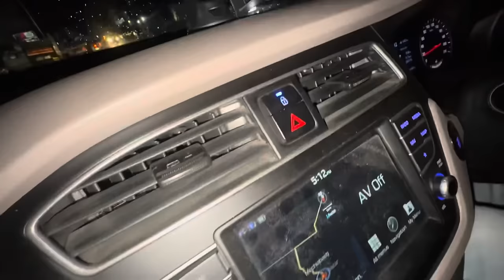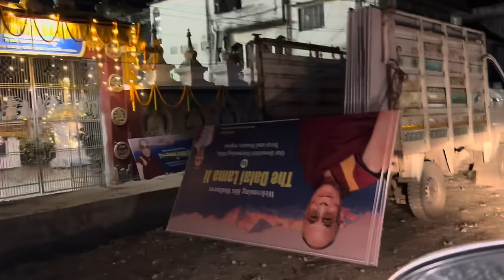| Witnessed His Holiness THE 14th DALAI LAMA | Got Emotional 🥲 | Blessed Day Of My Life 😇 |